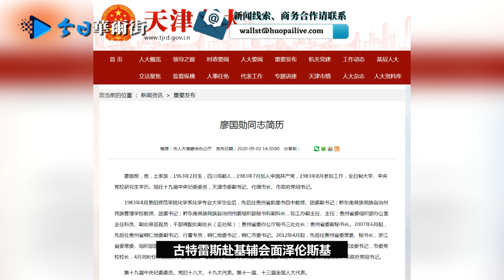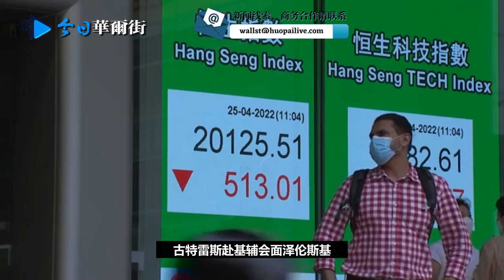突发：天津市长廖国勋猝亡！与陈敏尔栗战书过往引关注；FT独家曝光太盟掌门单伟建录音：中国经济陷半瘫痪，情况30年来最糟，民怨30年来最高